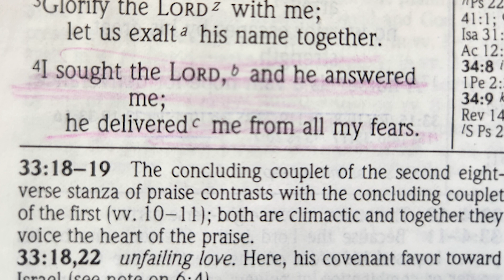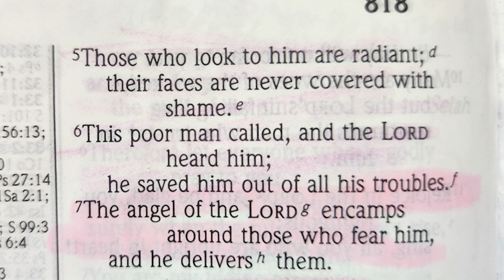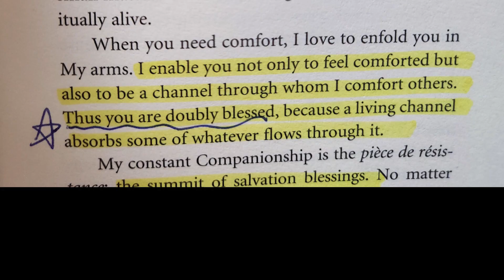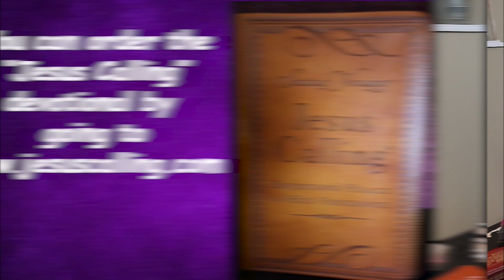“Jesus Calling” 10-16 "Look to ME continually for Help & Comfort" Psalm 34:4-6 Readby Nancy Stallard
“Jesus Calling” for 10-16 "Look to ME continually for help & Comfort" Based on Psalm 34:4-6 & 2 Corinthians 1:3-4 Written by Sarah Young
Psalm 34:4-6
I sought the Lord, and he answered me;
    he delivered me from all my fears.
5 Those who look to him are radiant;
    their faces are never covered with shame.
6 This poor man called, and the Lord heard him;
    he saved him out of all his troubles.